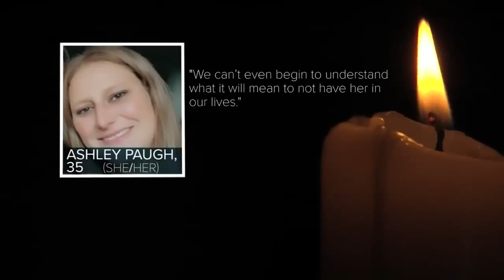ENG: Trans Day of Remembrance 2022